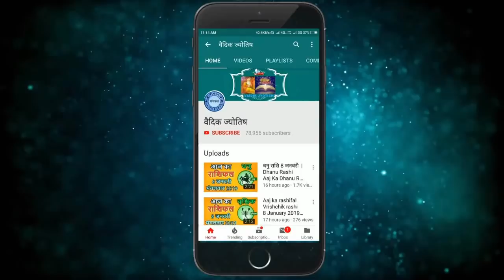मीन राशि 30 जनवरी रविवार | Meen Rashi 30 January 2022 | Aaj Ka Meen Rashifal Pisces Horoscope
@वैदिक ज्योतिष
meen rashi 30 January 2022
30 January meen rashi
meen Rashi January 2022
Dainik Rashifal,Horoscope,Astrology
30 जनवरी   मीन राशि
आज का राशिफल मीन राशि
मीन राशिफल